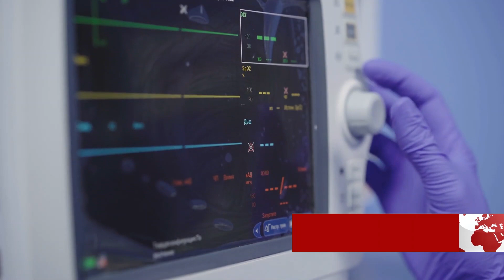today sri lanka swarnavahini | hiru news today 11 55 | headline news sri lanka today | Derana New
airport news,
airport security,
airport jobs,
airport checking,
airport announcement,
airport accident,
airport airport,
airport aviation,
airport apple,
a airport in minecraft,
airport uganda,
airport battle,
airport bomb blast,
airport beatbox,
airport blast,
airport bus,
airport city,
airport colombo,
airport customs,
airport diary,
airport dance,
airport documentary,
airport dubai,
d.o airport,
airport english,
airport english conversation,
airport express,
airport emotional moments,
airport engineering,
airport england,
airport express train,
airport explosion,

news first,
news today,
news center,
news derana,
news live,
news alert,
news ada,
news accident,
a newspaper,
airport open
ගුවන්තොටුපොල
එයාපෝට්
sri lanka katunayake
maththala airport